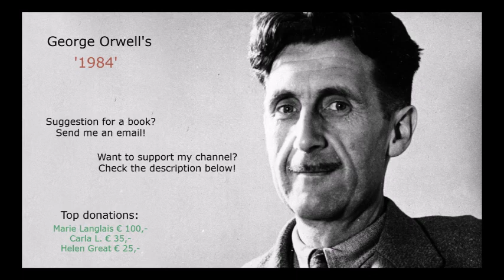Part 3, Chapter 5 of George Orwell's '1984'.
Audiobook, English